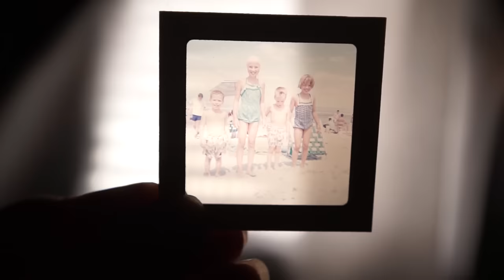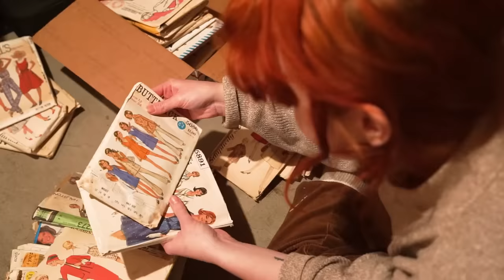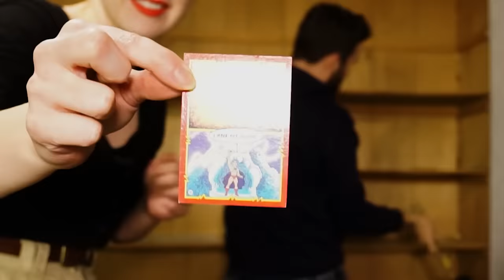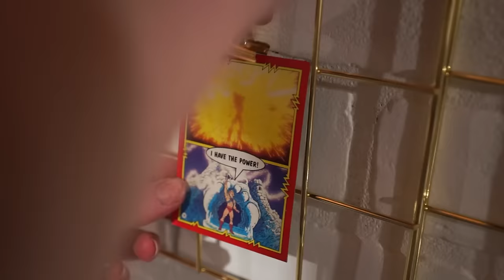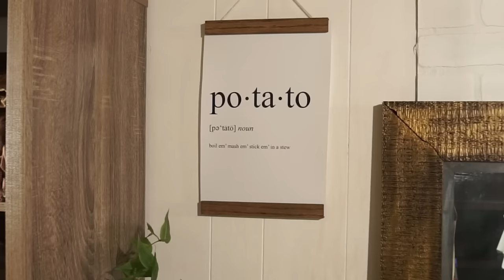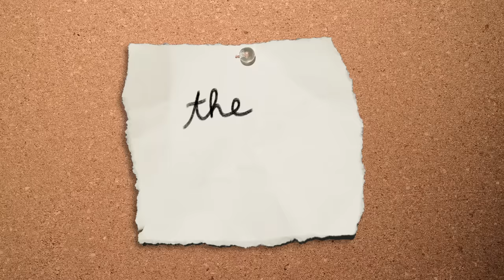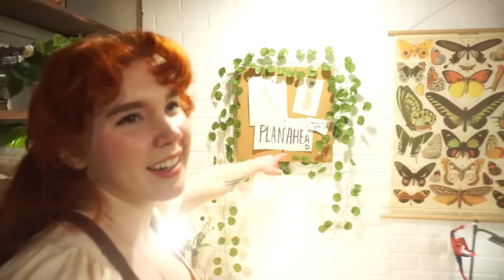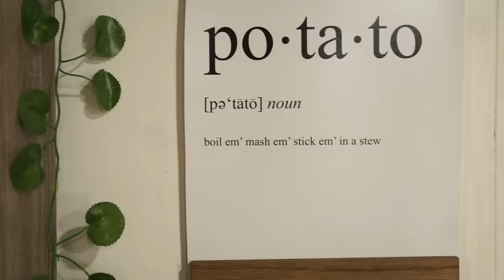A Basement MAKEOVER || Making a Costume Workshop!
FINALLY. This basement has been the bane of my existence for TOO LONG Y'ALL. And after being put on waitlists for studio spaces without any hope of actually scoring one, I decided... it was time. My goal? Make a cosplay workshop out of my dark, dingy, 70's-paneled basement. I only partly realized the wasted potential of this room and BOY was it a busy couple weeks, but it's DONE!
I hope you all enjoy watching and love home renovation projects as much as I do, hahaha. I'm RUNNING OUT OF THEM.